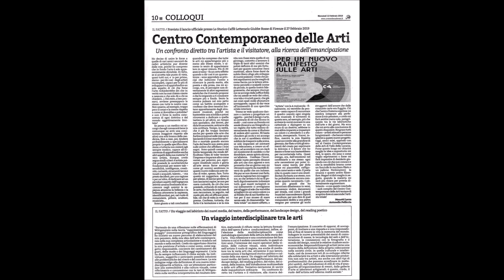NUOVO MANIFESTO SULLE ARTI di MENOTTI LERRO e ANTONELLO PELLICCIA, 2019. "PER UN NUOVO UMANESIMO"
THE EMPATHIC MOVEMENT (2020 ONWARD) - NUOVO UMANESIMO - EMPATISMO - SCUOLA EMPATICA